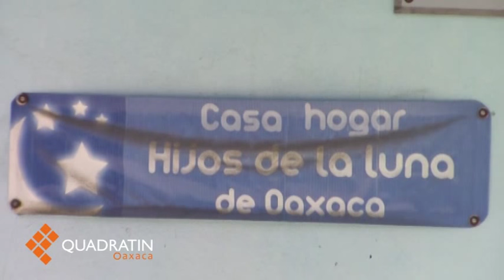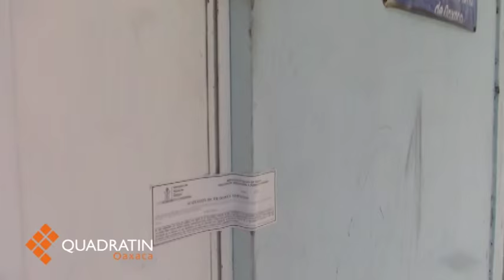Piden madres de familia liberen a ‘Mamá Coco’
OAXACA, Oax. 18 de noviembre de 2015.- Un grupo de madres de familia de menores que tuvieron a sus hijos en el albergue ‘Hijos de la Luna’ pidieron que se libere a la encargada de ese lugar, María Ramírez González, conocida como ‘Mamá Coco’ por considerar que hay irregularidades en las investigaciones.
Aproximadamente 17 mujeres llegaron a los Juzgados del Poder Judicial de la Federación ubicados en la colonia Reforma para solicitar una entrevista con el Juez Octavo de Distrito para exponerle su petición.
Manifestaron que por su situación laboral dejaban sus hijos en este albergue y en ningún momento le externaron alguna irregularidad.
Consideraron que las autoridades interrogaron a los menores bajo presión y engaños.